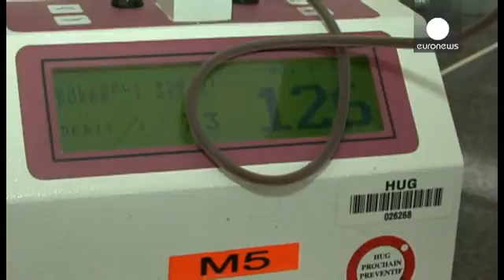ABD'de eçcinsel erkekler için kan bağışı yasağı kaldırıldı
Amerika Birleşik Devletleri Gıda ve İlaç Dairesi (FDA) eşcinsel erkeklerin kan bağışında bulunmasına engel olan düzenlemelere son verilemesini istedi.

Eçcinsel erkeklerin kan bağışı yapması, AİDS'le mücadele kapsamında 1977'den itibaren kademeli olarak yasaklanmıştı.